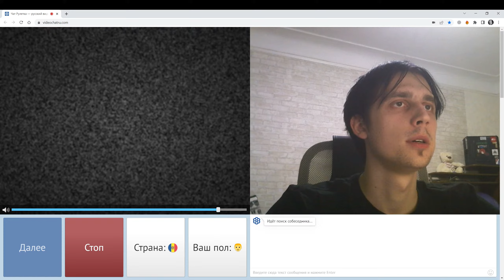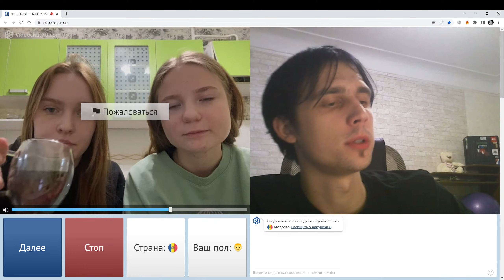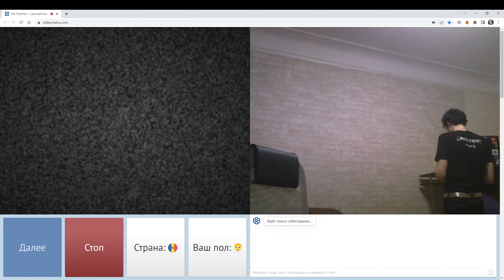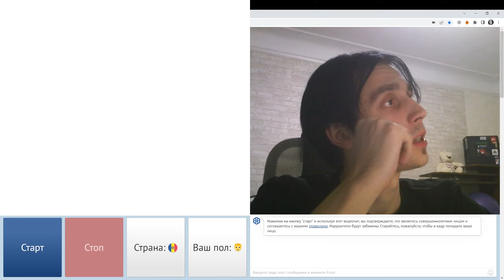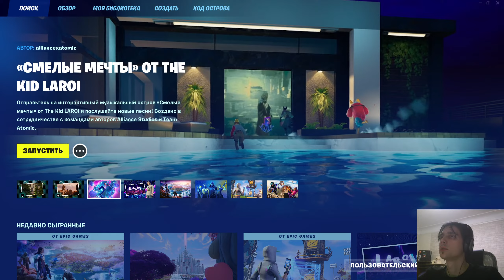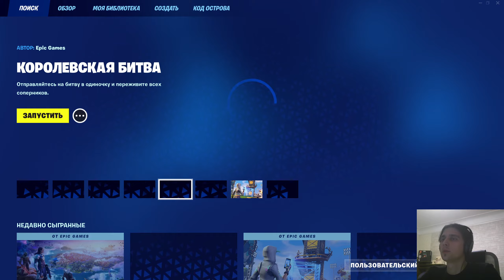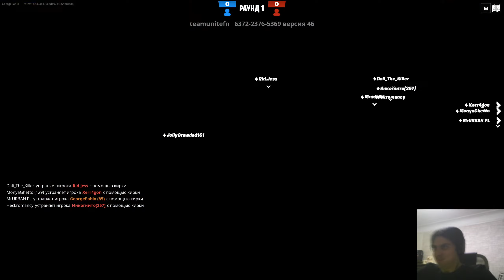субботний вечер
стрим